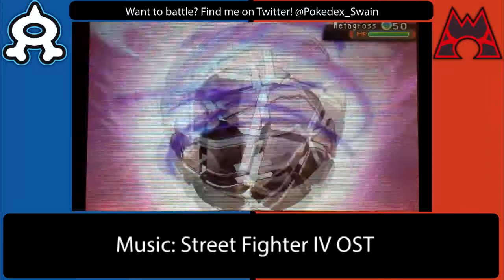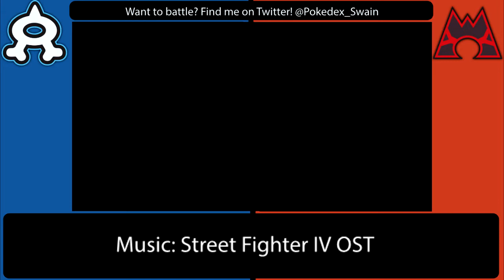[ICL] Narrated Battles 4-6